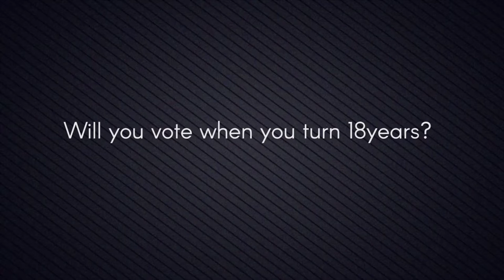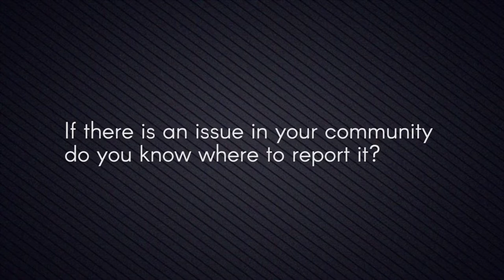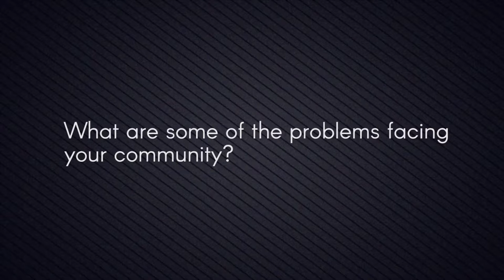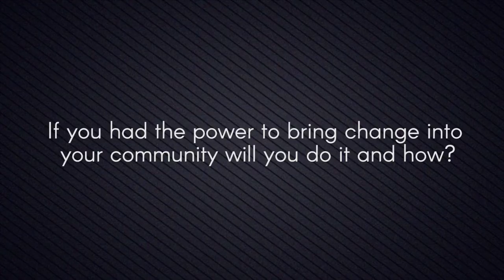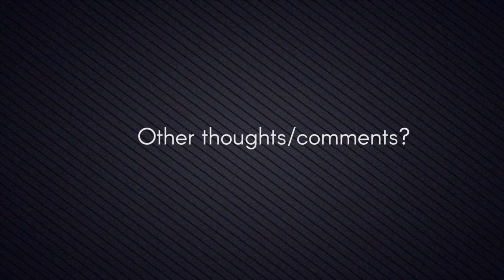Civic Tech Chat with Salem Senior High School - Osu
Overwhelmingly, the student’s responses were engaging and it was clear that they knew what was up. Even though they were not of voting age, they are well aware and informed of our current state of affairs, and the issues affecting them on the community level.

All students responded that it was necessary to participate as an active citizen in their communities, and many agreed that it was ultimately their responsibility, as the adults were not making the necessary change.